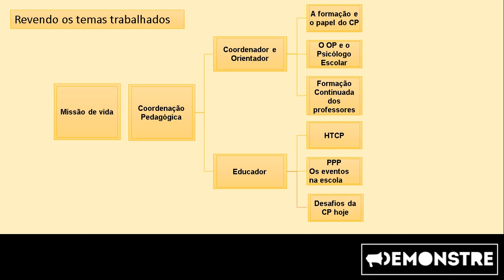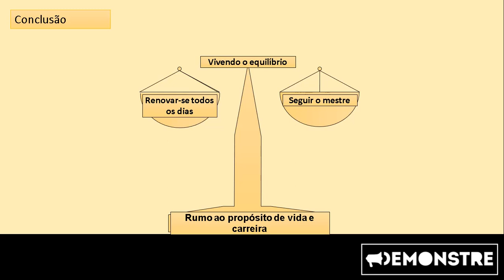Curso de Coordenação Pedagógica - Enceramento - Revendo os temas trabalhados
Na primeira parte de nosso enceramento, vamos rever um pouco sobre os temas abordados ao longo do curso.